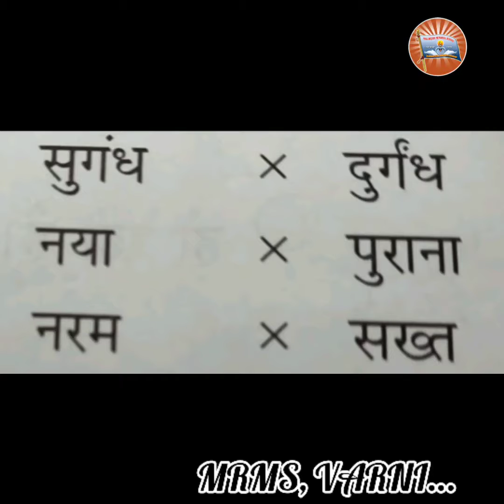MRMS, VARNI : DC, GRADE 6, HINDI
... OPPOSITE WORDS...